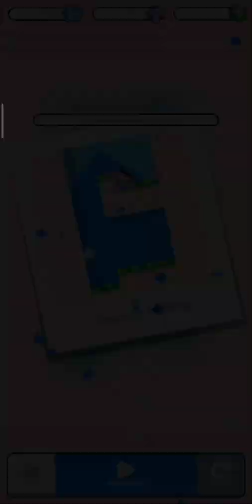Fancade: Recoil Level 61-80 | Android IOS Gameplay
Walkthrough mini game Recoil level 61-80 .

Game tittle: Fancade

Features game:

- New games in every world
- Unlock over 100 mini-games
- Thousands of challenges to complete
- Outrank other players
- Collect coins and upgrades
- Discover new games every day
- Make levels from kits
- Make games from scratch
- Earn plays, likes, and gems
- Join a community of creators